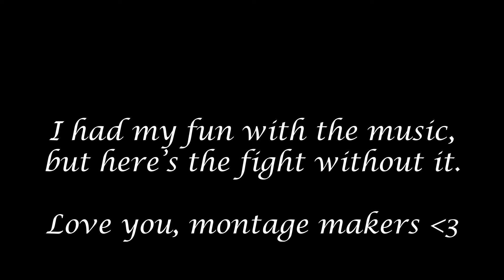Geology UHC S6 E2 - "Lose Yourself"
Welcome to Geology UHC Season 6! This is a r/ultrahardcore recorded round organized by Brodator. In Geology, each season is themed around features added after the combat updated with a special custom world. For this Season we are playing with the new Mending Enchantment. Every Tool and Armor crafted that are made with Iron or Diamonds (+ Shield and Bow) will be enchanted with Mending and will have very low durability. The World is made with Slime Blocks and Mossy Cobblestone and both blocks have a use. The Slime Blocks has a chance to spawn a slime when mined, and those slime will drop xp bottles on death. The Mossy Cobblestone has a 1% chance of dropping a blaze rod, that gives access to monuments at 500/500 for loots. The teams for this season are wished to2.

Here are the players:
(if the perspective isnt on their channel look on the reddit post

Thanks to Brodator for the Host, Coding, Renders and Intro